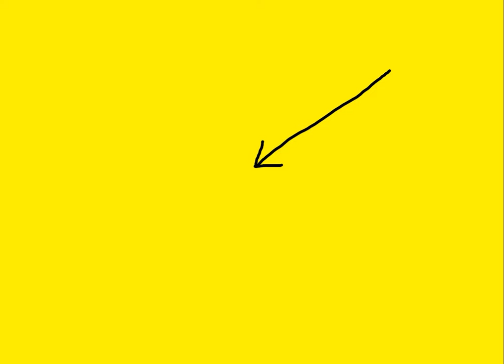Tory MP Mel Stride Confronted On His Attack On "Sick Note Culture" Comment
It's time to hammer home this fallacy about mental health...